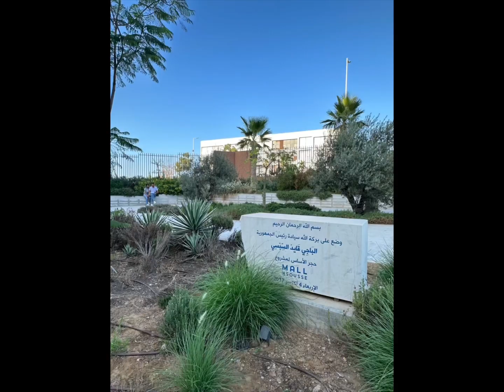Тунис:ТЦ "Mall of Sousse" (1 US = 3, 14 TND)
Ничего сверхъестественного.Магазин как магазин.